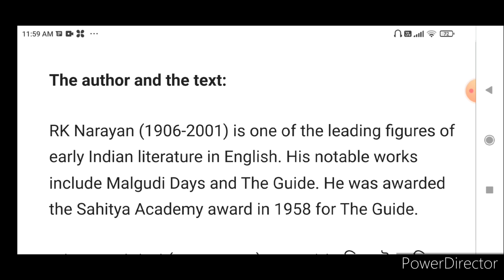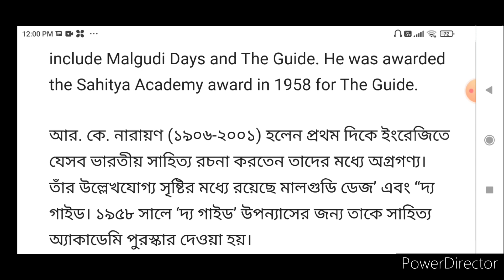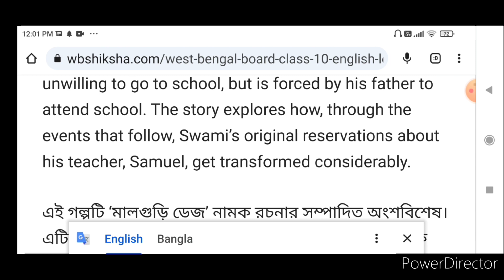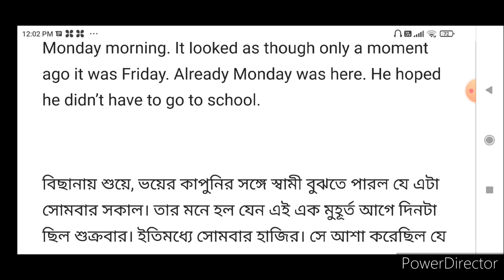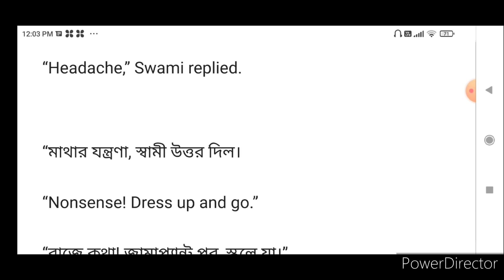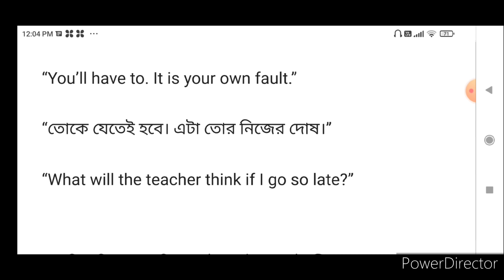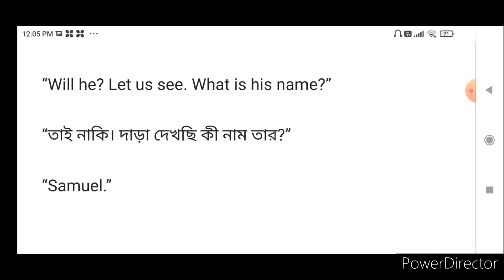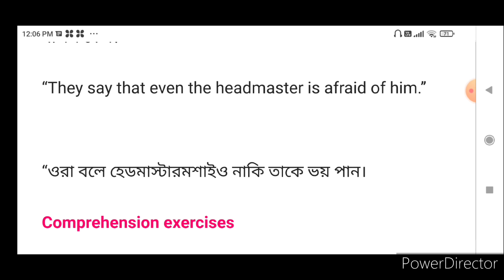English. Class 10.Lesson 1.Unit 1